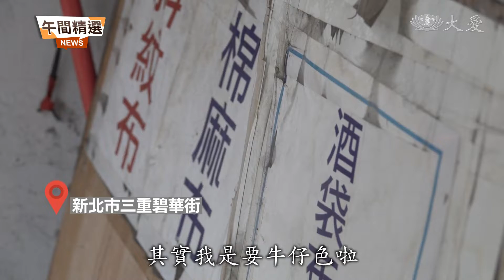"婦"出江湖！手縫永續為編織地球未來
您能否能想像，台灣有一群婦女僅僅運用二手、零碼布料作為素材，就能夠幫10多家上市櫃公司製作數以萬件的生活用品！甚至，臺北市長柯文哲的牛仔西裝，也出自她們的巧手！
原來，隱身臺北市迪化街附近，有一個祕密基地，裡頭8位裁縫師，全是中高齡二度就業女性，她們不被年齡設限，勇於發揮個人特質，響應時下最夯的永續經濟！她們是怎麼辦到的？